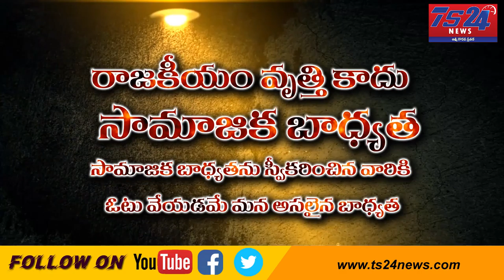TS24 News ఓట్ సామజిక భాధ్యత‌